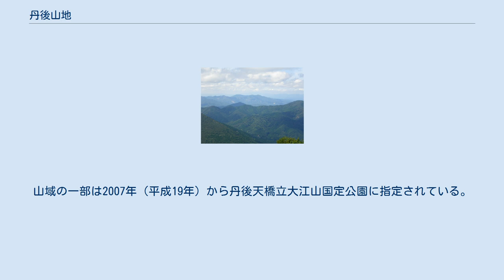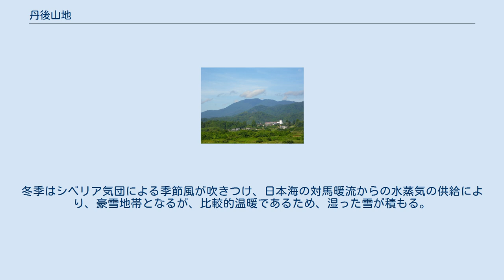丹後山地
丹後山地（たんごさんち）は、京都府北部から兵庫県北部にかけて広がる山地である。
丹波高地の北西部に相当し、国土地理院では丹後山地の山々は丹波高地と分類している。
由良川および円山川に挟まれた領域で、南端は福知山盆地（牧川）に接する。
また東部の丹後半島部分は竹野川により隔てられる。
 西床尾山 (843m)を最高峰とし、800メートルを越えるのは他に三岳山 (839.2m)、東床尾山 (839.1m)および大江山（千丈ヶ嶽） (832.5m)のみであり、大部分は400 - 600メートル程度の低山からなる。
中でも大江山は酒呑童子伝説、いわゆる鬼退治伝説として名高く、丹後山地の盟主とされる。
山域の一部は2007年（平成19年）から丹後天橋立大江山国定公園に指定されている。
 東西および南北方向に断層が発達し、1927年（昭和2年）の北丹後地震のときは野田川に沿った山田断層と、これとほぼ直交する網野から峰山を通る郷村断層が出現した。
冬季はシベリア気団による季節風が吹きつけ、日本海の対馬暖流からの水蒸気の供給により、豪雪地帯となるが、比較的温暖であるため、湿った雪が積もる。
地質的には舞鶴市、大江町から夜久野町にかけて舞鶴帯が続き、丹後地域は飛騨外縁帯からなるが、基盤岩は古第三紀に貫入した宮津花崗岩類からなる。